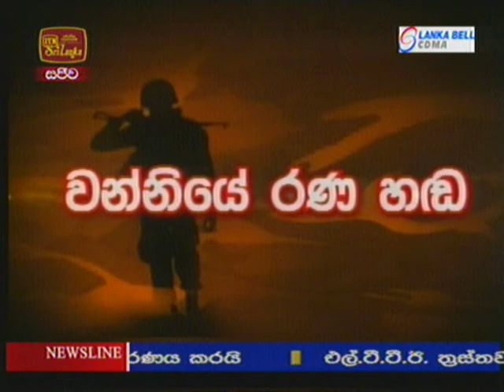wanni satana. Pudukudi iruppu. Sujith widanapathirana. 2009 Feb19